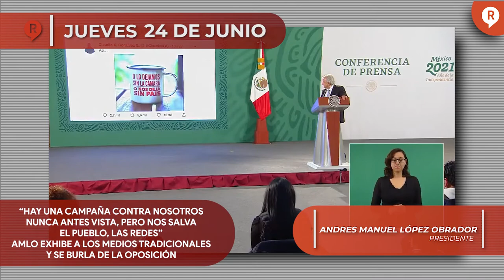Regeneración Presenta: RESUMEN SEMANAL DE LAS MAÑANERAS 21-25 de Junio 2021 ¡IMPERDIBLE!